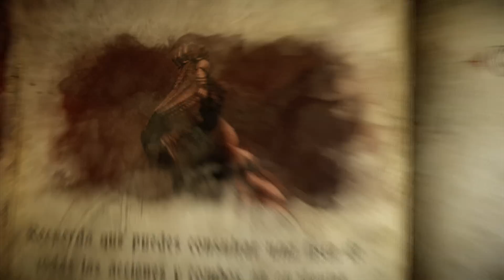Castlevania Lords of Shadow 2 / Episodio 16 / El Segundo Acolito